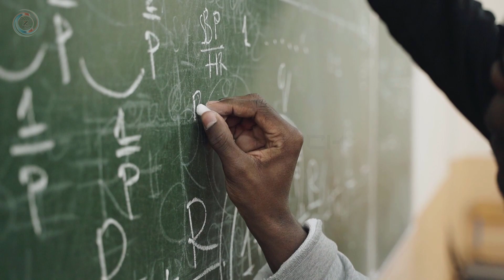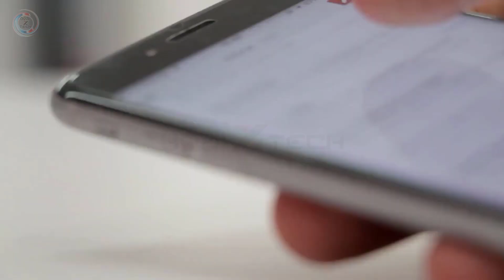Odisha School And College Open From Today For 8th to Upper Standard Student Online/Offline Class